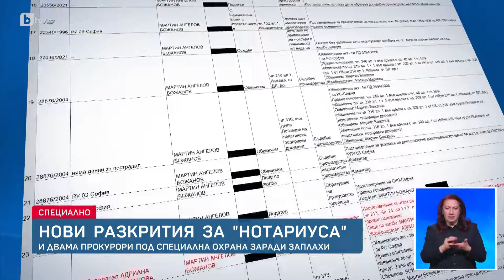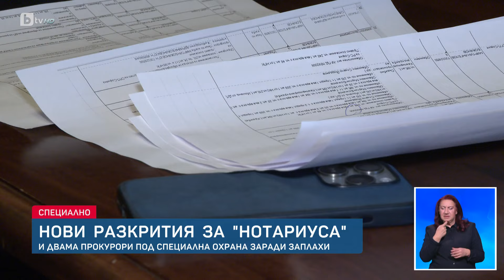Нови разкрития за Нотариуса: И двама прокурори под специална охрана заради заплахи